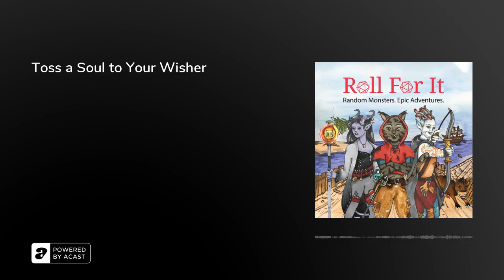S3 E10 - Toss a Soul to Your Wisher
In the season finale of Roll For It, Mo, Eua, Kanar, Durbin, and lil Unit discover the secrets of the gin's lamp.

"Roll For It" is a fast paced, bite-sized Dungeons and Dragons podcast that highlights the best parts of the game in easily digestible 40 minute episodes.

Each week we roll a d100 to determine which of the 100 monsters on our list the party will encounter. The randomized selection adds an element of improv that keeps even our DM on his toes. The characters level up every episode to give listeners a taste of each tier of game play.

Stream "Roll For It" now where ever you get your podcasts!